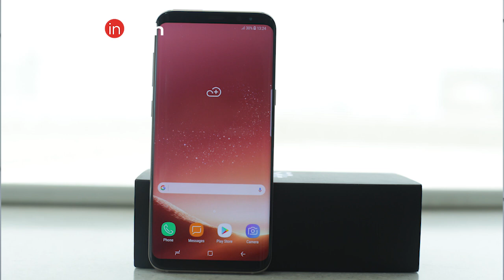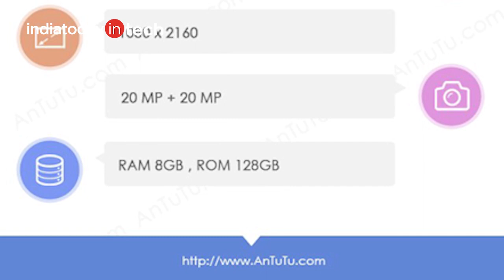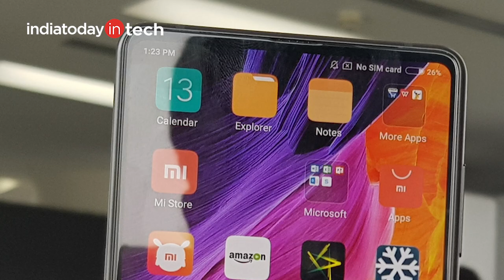OnePlus 5T: expected design, launch, features and specs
OnePlus 5T has been confirmed by OnePlus and there are several leaked images that show it will boast a bezel-less design. How will it look and what will be the possible specs of the smartphone?

From renders that look official to concept designs, it appears the phone will have a 6-inch, 18:9 display with FHD+ resolution and fingerprint sensor at the back. Under the hood it would come with Snapdragon 835 chip, 6 or 8GB RAM and 64 or 128GB storage.